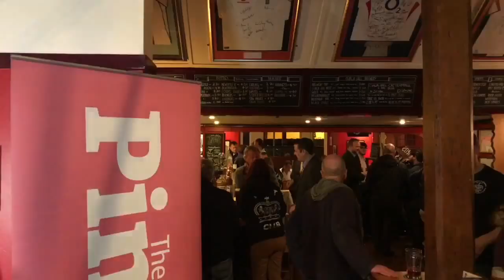The Pink Un Norwich City Show with Michael Bailey from The Coach & Horses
The Pink Un Show - our LIVE Norwich City fanzine - IS BACK! Host Michael Bailey returns alongside this week's guests, former City columnist for the EDP Adam Aiken and South Stand season ticket holder Chris Elliott.

The new format sees the show take to the road, LIVE from The Coach & Horses Public House near the centre of the fine city.

The show reflects on all the latest Canaries news over the international break, hears from a pair of popular former stars in Simon Lappin and the City legend that is Grant Holt and looks ahead to the return of Championship hostilities when Hull come to town on Saturday.

The crew also make use of their surroundings with no breaks, no autocue, Norwich shirts and a bar game. Obviously.

And the show floor can still take your questions and comments LIVE during the show - simply post your comments on the YouTube live chat feature.

The PinkUn Show is with you LIVE every Wednesday from 7pm.